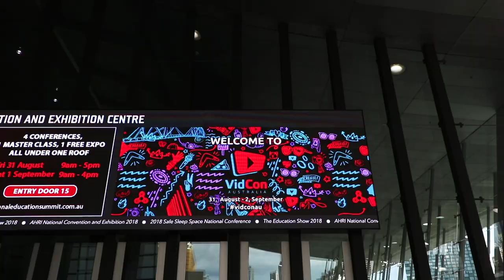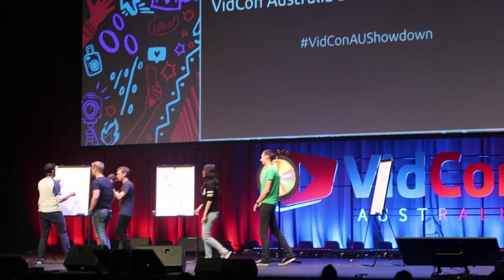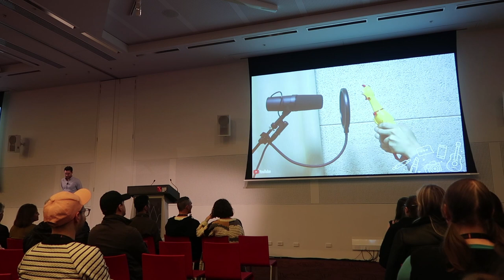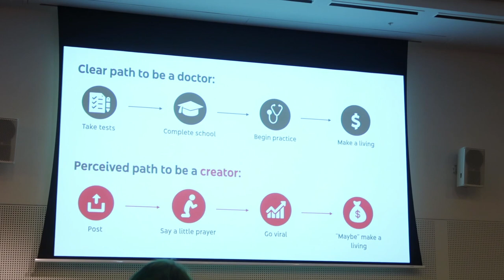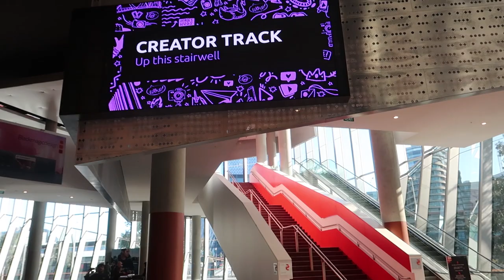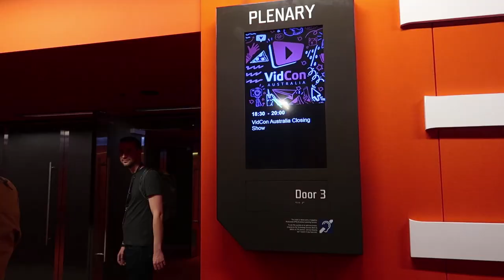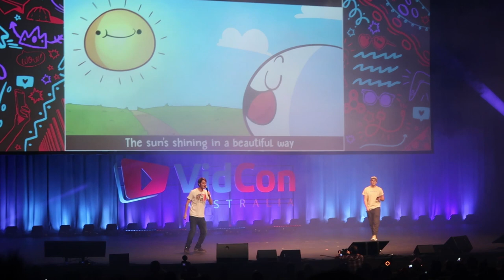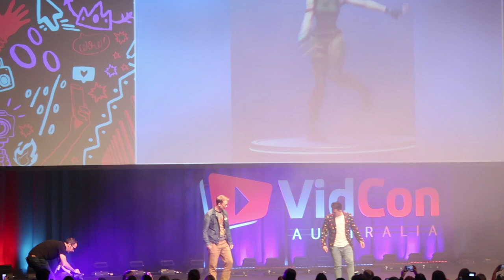Vidcon Australia 2018 was INSANE!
So this year I had the chance to visit Vidcon Australia and boy was it crazy. I got to meet some big name YouTubers such as Liza  Koshy, Gabbie Hanna, Sketchshe, Draw with Jazza, TheOdd1sOut and so many more amazing creators. I had such a great time during the event and i met so many other like-minded youtube vloggers learning how to grow big and stand out in the social media world.